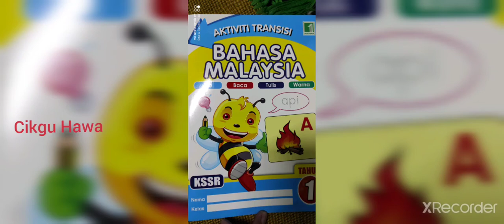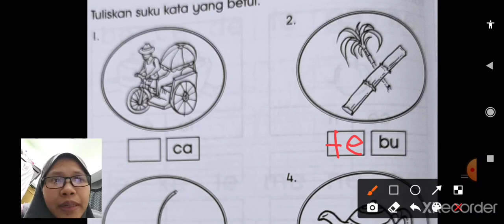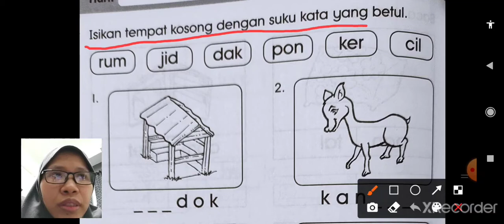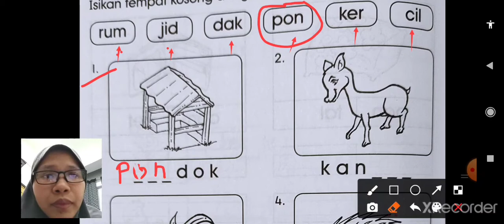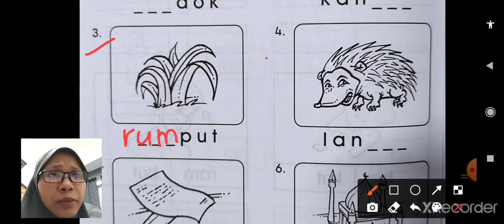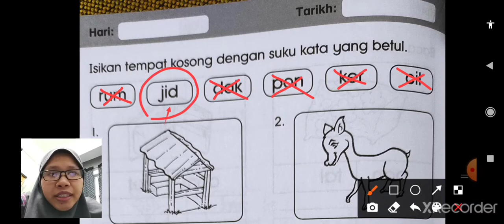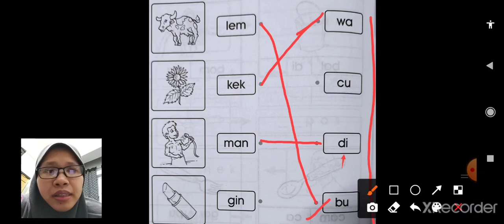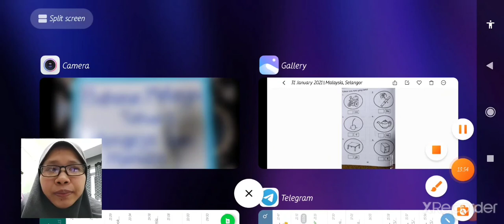Bahasa Melayu Tahun 1 - Latihan Mengeja dan Menulis #3